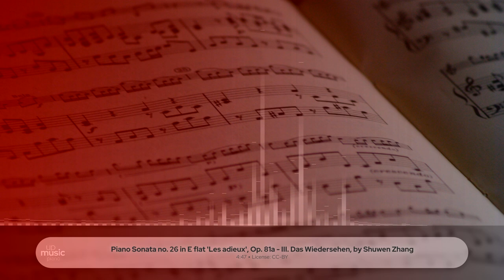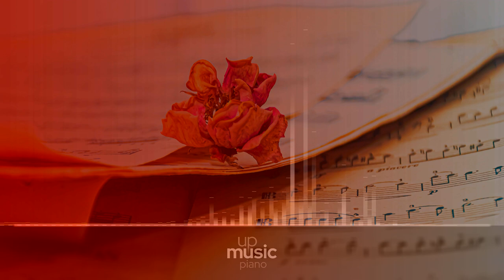Piano Sonata no. 26 in E flat 'Les adieux', Op. 81a - III. Das Wiedersehen, by Shuwen Zhang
Beethoven Piano Sonata no. 26 in E-flat major 'Les adieux', Op. 81a

Ludwig van Beethoven wrote his Piano Sonata no. 26, Op. 81a, also known as Les Adieux, between 1809 and 1810. It was titled Les Adieux in what Beethoven himself considered to be a poor translation of the German 'Lebewohl'. The piece itself was dedicated to Rudolph of Austria, who was Beethoven's greatest patron, and it is considered to be one of Beethoven's most challenging in terms of technical difficulty and emotional depth. A standard performance lasts about 17 minutes.

Composer: Ludwig van Beethoven
Form: Sonata
Key: E-Flat Major
Instrument: Piano
Period: Romantic